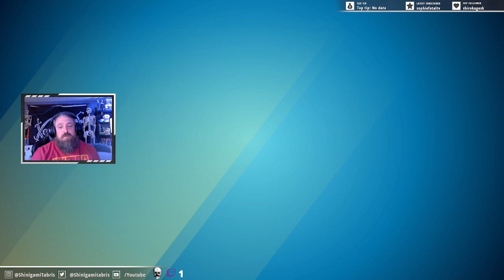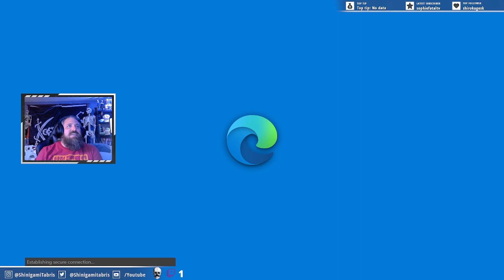Pew Through Portals